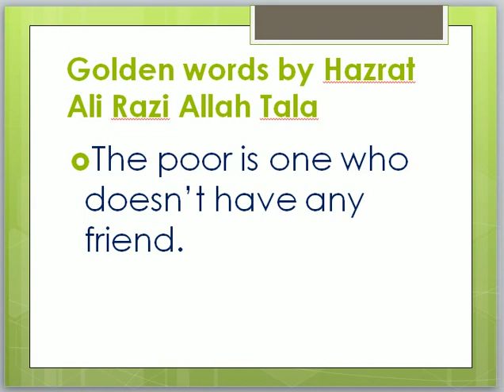Golden Words about Friendship By Hazrat Ali R.A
Watch the unique quotes about friendship.. saying Hazrat Ali about 15th century ago, he is the wise man of the words.. watch you will learn much more..